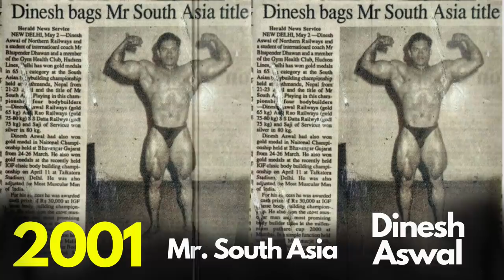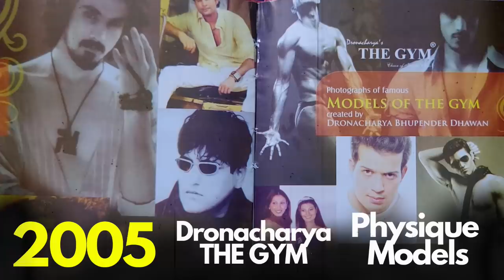Power Of Dronacharya The Gym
Hello everyone, In this video we are showing Power Of Dronacharya The Gym, It's a big chain of health clubs in India in the journey of 30 year we have produce 62 international player in the field of bodybuilding fitness, and powerlifting,  How they started and how they become International medal winning personality in iron games inspiring stories of so many people and live performances of Bodybuilder, Powerlifter & Physique Models, Thank you

Hola a todos, en este video mostramos Power Of Dronacharya The Gym, es una gran cadena de clubes de salud en la India en el viaje de 30 años, hemos producido 62 jugadores internacionales en el campo del culturismo y el levantamiento de pesas, cómo comenzaron y cómo se convierten en una personalidad internacional ganadora de medallas en juegos de hierro que inspiran historias de tantas personas y presentaciones en vivo de Bodybuilder, Powerlifter y Physique Models, gracias

Bonjour à tous, Dans cette vidéo, nous montrons Power Of Dronacharya The Gym, c'est une grande chaîne de clubs de santé en Inde dans le voyage de 30 ans, nous avons produit 62 joueurs internationaux dans le domaine de la musculation, du fitness et de la dynamophilie, comment ils ont commencé et comment ils deviennent une personnalité médaillée internationale dans des jeux de fer inspirant des histoires de tant de gens et des performances en direct de modèles Bodybuilder, Powerlifter et Physique, merci

Dronacharya The Gym,
2575 Hudson Lane, Behind Khalsa College, GTB Nagar, Delhi-110009,